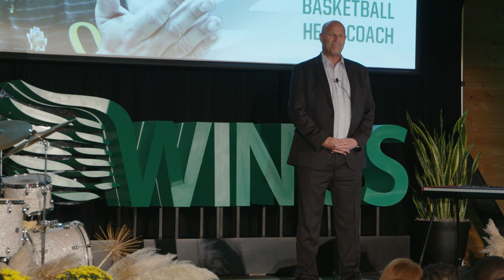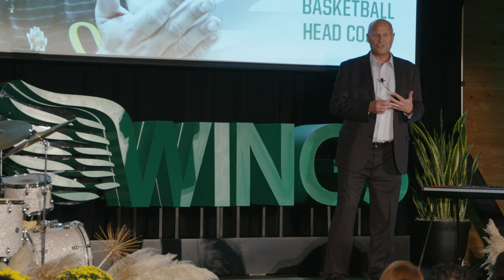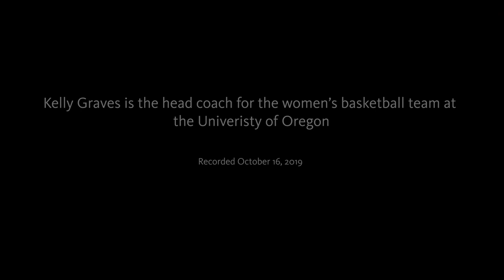Kelly Graves | Rise to the Top: A Coach's Journey on Rebuilding the Ducks Wings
Kelly Graves, head coach for the UO women’s basketball team, talks about leadership and preparation for one of the best team in the country in advance of the 2019-20 season.  As coach of players including Sabrina Ionescu and Ruthy Hebard, Kelly Graves shares his vision and philosophies when it comes to coaching the Oregon Ducks women's basketball team.

Opening: 00:20
Goals: 02:09
Change the culture: 09:31
Sabrina Ionescu and servanthood: 15:33
Q & A: 19:22

The Wings University of Oregon Presidential Speaker series focuses on the extraordinary people connected to the UO who have ideas that take flight to improve our community and advance society.